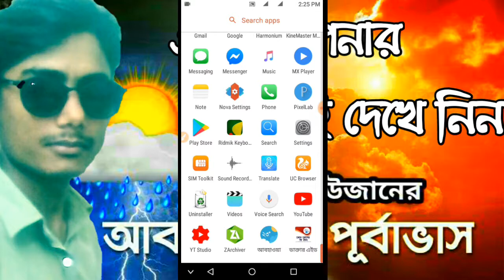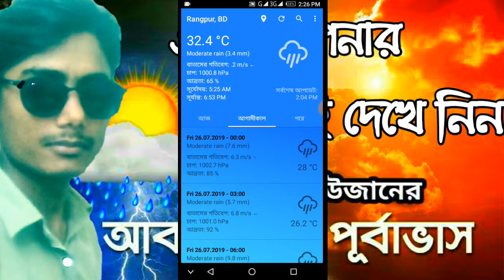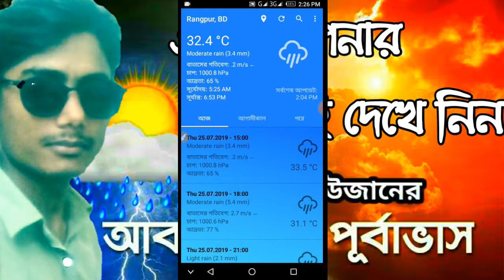Best Weather Apps আপনি যেখানে থাকুন না কেনো বর্তমান আবহাওয়া কেমন চলছে তা যেনে নিন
এবং পাশের Bell আইকন টি বাজিয়ে 🚨 দিন। এতে করে আমরা যখনি নতুন ভিডিও 🎬 দিবো সাথে সাথে নোটিফিকেশন আকারে 📄 পেয়ে যাবেন সবার আগে 🙌🙌
☎ আমাদের সাথে যোগাযোগের জন্য